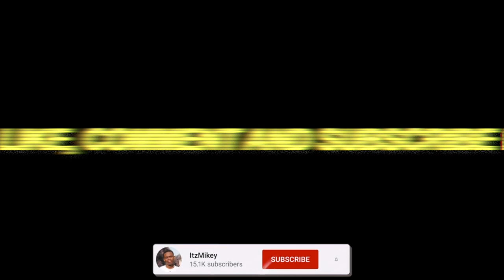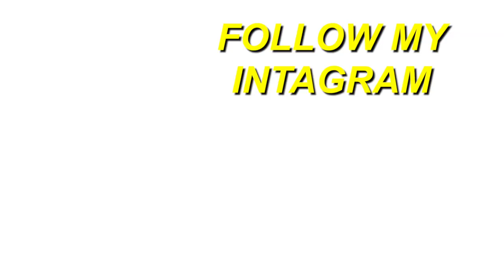Trueno - ATREVIDO (Shot by Ballve) | REACTION (REACCIONANDO) 🇦🇷🔥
Here's a reaction to "Trueno - ATREVIDO (Shot by Ballve) ", hope you guys enjoyed the reaction. ENJOY :)) Thank you guys for 21k subs, our goal is 30k by JAN.

Full ORIGINAL video: Trueno - ATREVIDO (Shot by Ballve)

Trueno - ATREVIDO (Shot by Ballve) | REACTION 🇦🇷🔥

TAGS-